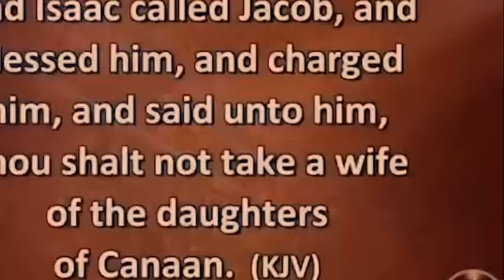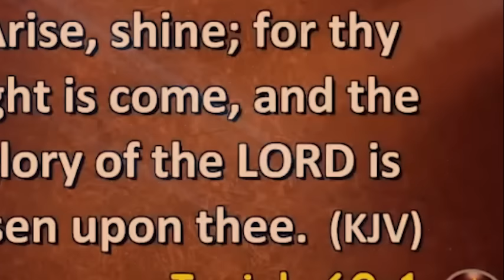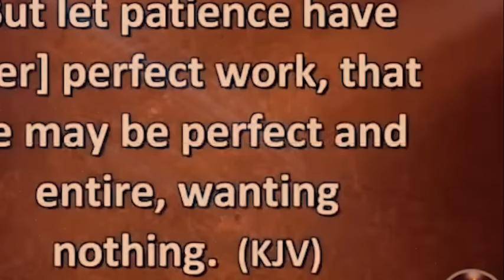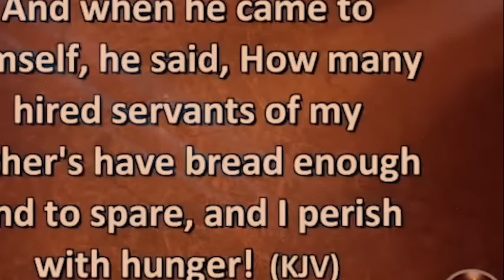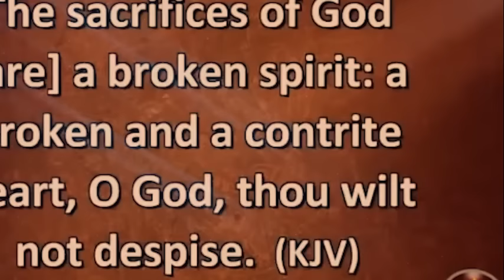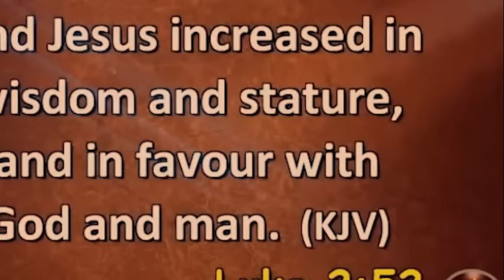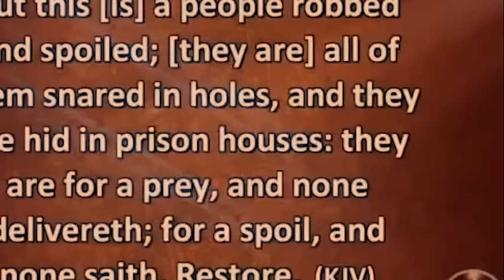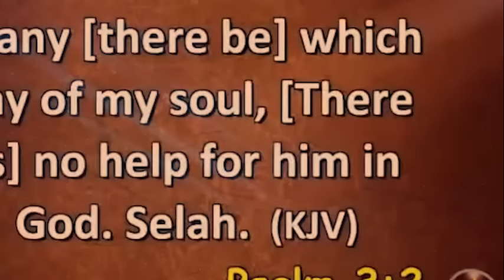DO NOT LET THIS CAUSE YOU TO LOSE ANY GREAT BLESSINGS - Apostle Joshua Selman